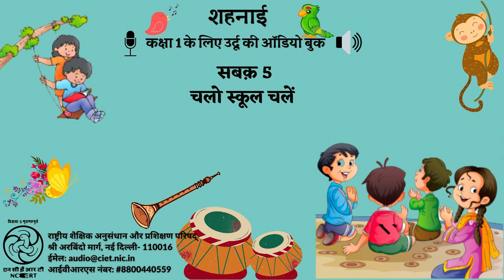सबक़ 5- चलो स्कूल चलें